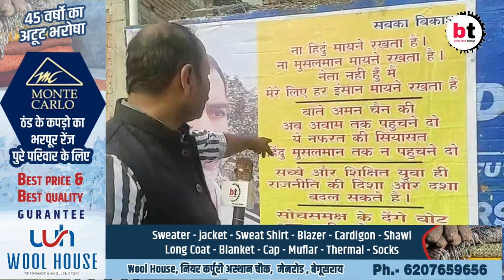गरजे डाबर खान कहा- आप छाप को छाप से ढँक देंगे लेकिन मेरे छवि को ढकने की औकात नहीं ।